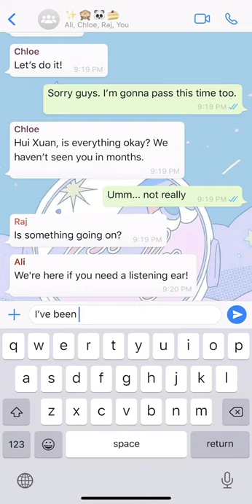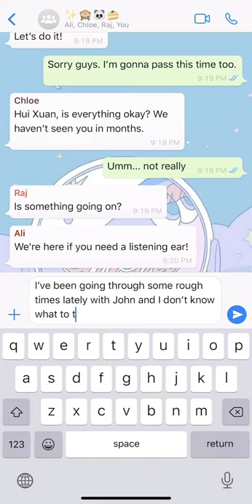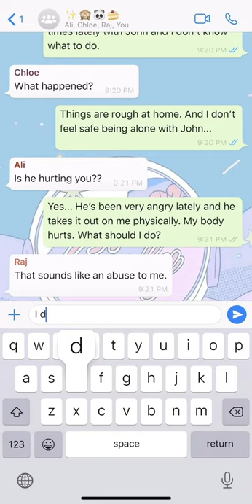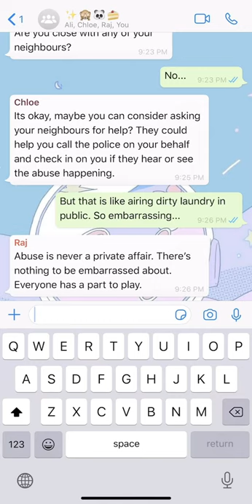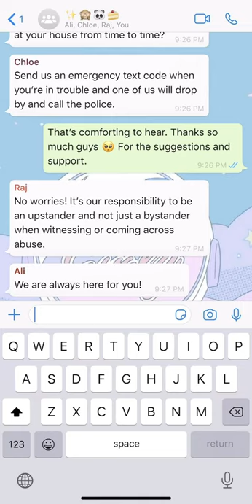Call–to–Action enddvwalkwithme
Hui Xuan is experiencing abuse. Watch this video to find out more on what you can do to help if you witness domestic violence.